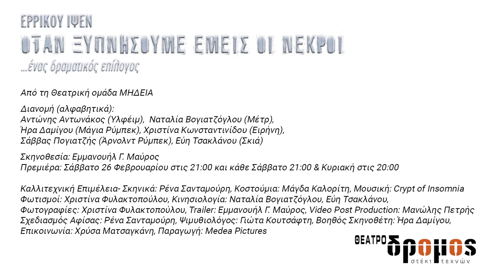Ε. ΙΨΕΝ | ΟΤΑΝ ΞΥΠΝΗΣΟΥΜΕ ΕΜΕΙΣ ΟΙ ΝΕΚΡΟΙ | ΘΕΑΤΡΙΚΗ ΟΜΑΔΑ ΜΗΔΕΙΑ | ΘΕΑΤΡΟ ΔΡΟΜΟΣ | ΧΕΙΡΟΚΡΟΤΗΜΑ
Η Θεατρική ομάδα ΜΗΔΕΙΑ παρουσιάζει το τελευταίο έργο του μεγάλου δραματουργού Ερρίκου Ίψεν “Όταν Ξυπνήσουμε Εμείς οι Νεκροί” σε μετάφραση (από το αγγλικό κείμενο του William Archer) και Σκηνοθεσία Εμμανουήλ Γ. Μαύρου, στο Θέατρο ΔΡΟΜΟΣ (Αγ. Μελετίου - 25 & Κυκλάδων | Κυψέλη Τηλ. 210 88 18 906)

Κάθε Σάββατο 🕘 21:00 – Κυριακή 🕘 20:00

Διανομή (αλφαβητικά): Αντώνης Αντωνάκος (Υλφέιμ),  Ναταλία Βογιατζόγλου (Μέτρ), Ήρα Δαμίγου (Μάγια Ρύμπεκ), Χριστίνα Κωνσταντινίδου (Ειρήνη), Σάββας Πογιατζής (Άρνολντ Ρύμπεκ), Εύη Τσακλάνου (Σκιά)

Σκηνοθεσία: Εμμανουήλ Γ. Μαύρος
Βοηθός Σκηνοθέτη: Ήρα Δαμίγου
Καλλιτεχνική Επιμέλεια- Σκηνικά: Ρένα Σανταμούρη
Κοστούμια: Μάγδα Καλορίτη
Μουσική: Crypt of Insomnia
Φωτισμοί: Χριστίνα Φυλακτοπούλου
Κινησιολογία: Ναταλία Βογιατζόγλου, Εύη Τσακλάνου
Φωτογραφίες: Χριστίνα Φυλακτοπούλου
Trailer: Εμμανουήλ Γ. Μαύρος
Video Post Production: Μανώλης Πετρής
Σχεδιασμός Αφίσας: Ρένα Σανταμούρη
Ψιμυθιολόγος: Γιώτα Κουτσάφτη
Επικοινωνία: Χρύσα Ματσαγκάνη
Παραγωγή: Medea Pictures
📆Κάθε Σάββατο 🕘 21:00 – Κυριακή στις 20:00
🏛Θέατρο Δρόμος (Αγ. Μελετίου 25, Αθήνα)
🚆ΗΣΑΠ Σταθμός Βικτωρίας 🚇ΜΕΤΡΟ Σταθμός Αττικής
🎫Προπώληση: VIVA